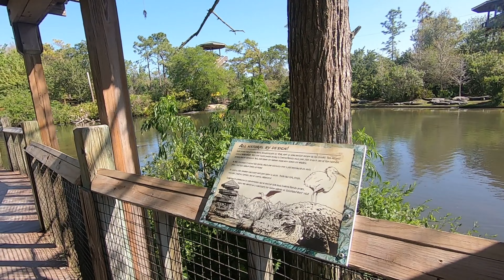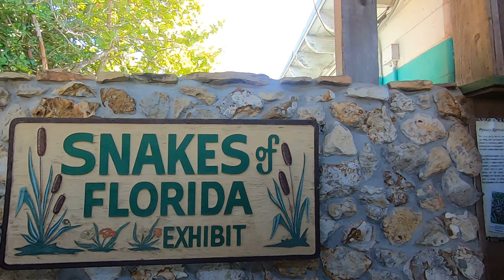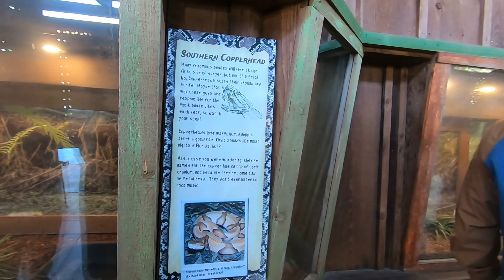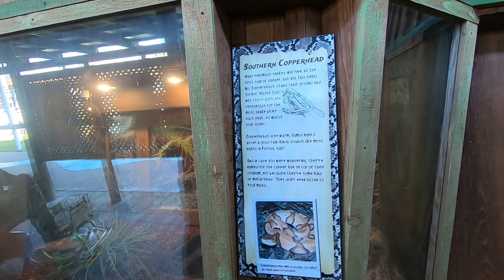Gatorland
If on vacation in Orlando stop by Gatorland. An often overlooked park by tourists, locals know how cool a day you can have coming here! So much more than gators, when I was there I was thinking what day can I go back! So awesome and inexpensive. Try it and you'll love it! keep Hiking!!!